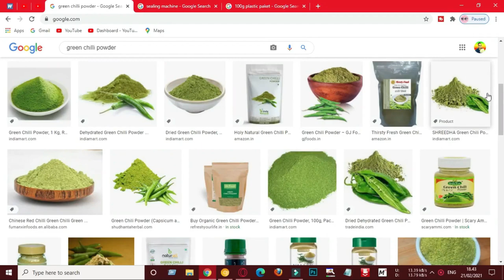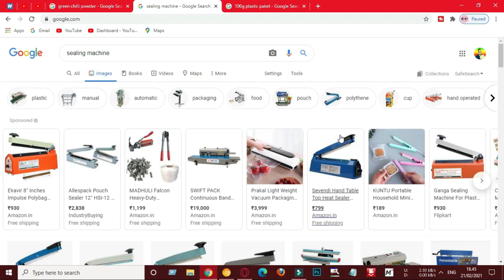2000 টাকা পুঁজিতে ১ লাখ টাকার ব্যবসা✔️ব্যবসার আইডিয়া | Green chili powder making business idea